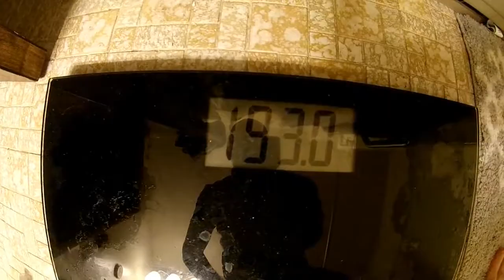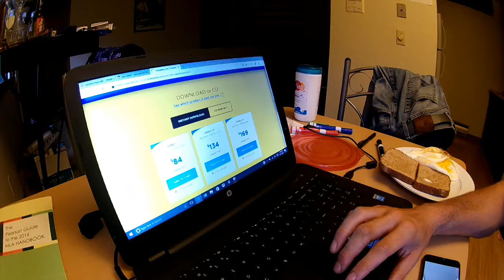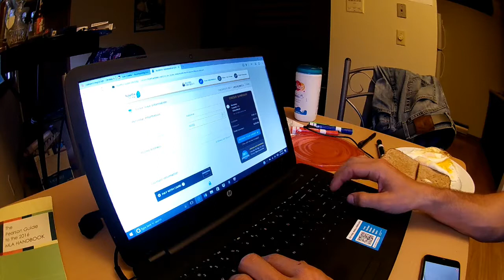Strongman video blog #273 Make forward progress to one of many goals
Never stand still, it's how you die.  Make a decision and stick with it, right, wrong, or indifferent, just move.  Make new goals along the way